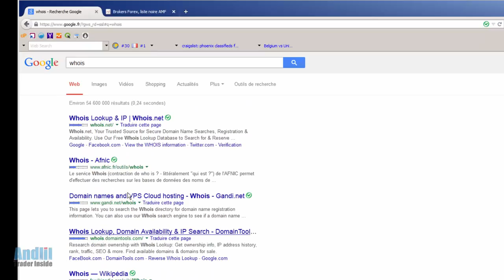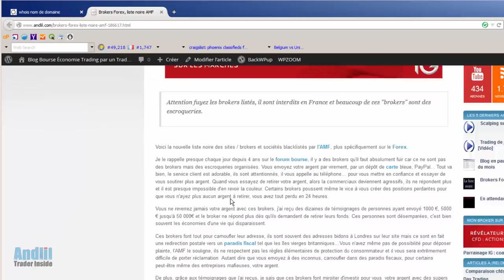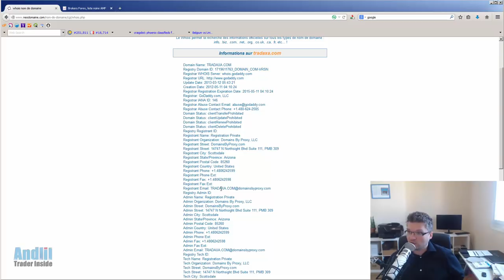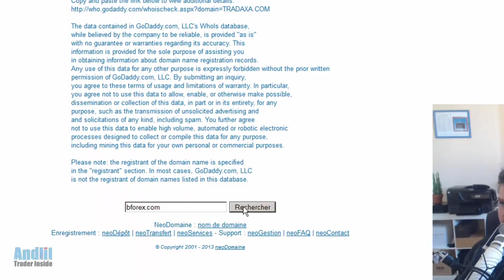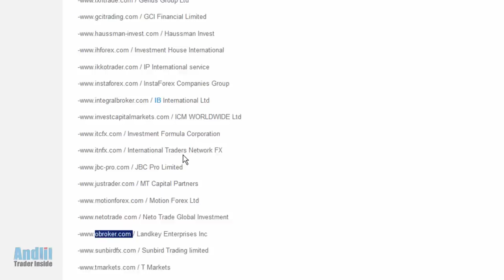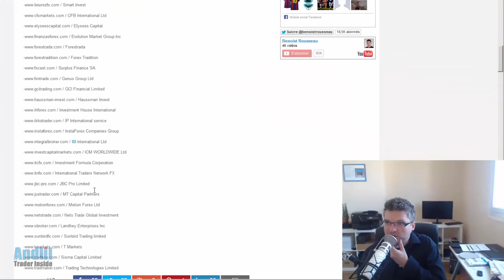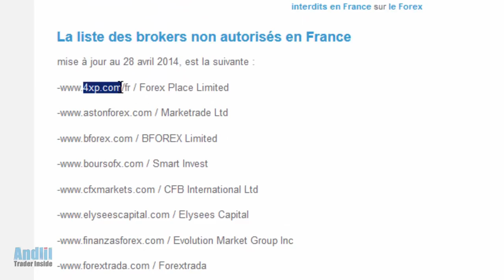Comment détecter un broker bidon ou une arnaque ?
Vidéo qui explique comment détecter un broker malhonnête.